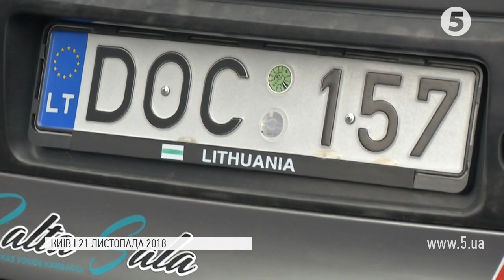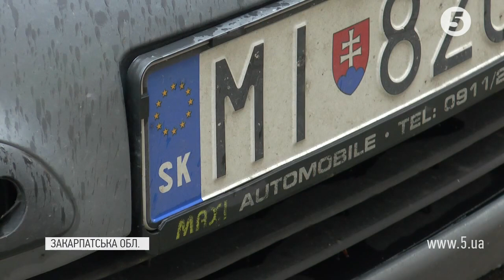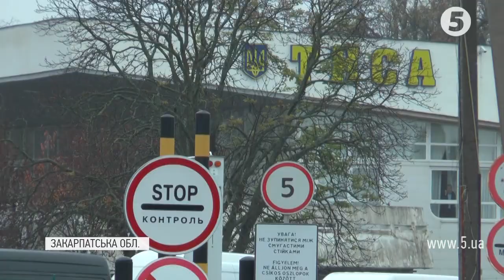"Євробляхери" блокують західні кордони України: подробиці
З неділі на пунктах пропуску на західній ділянці кордону утворилися кількакілометрові черги. Рух заблокували власники машин на єврореєестрації. Протестують проти нового законодавства про розмитнення таких авто. Воно набуло чинності цими вихідними. Тепер щоби завезти до України авто з іноземною реєстрацією, власник має заплатити заставу.